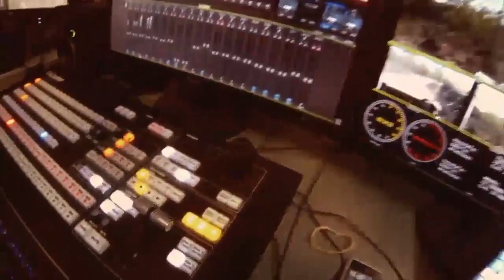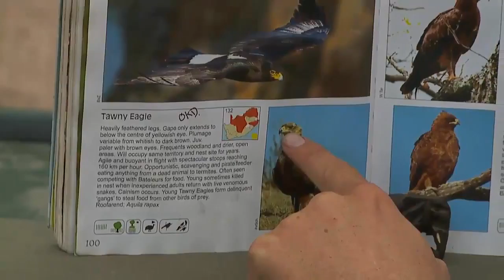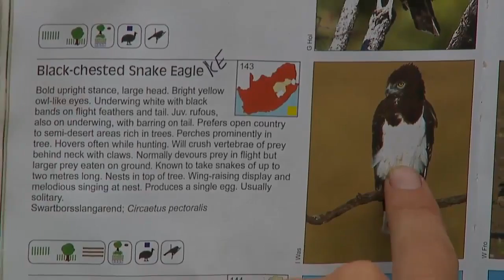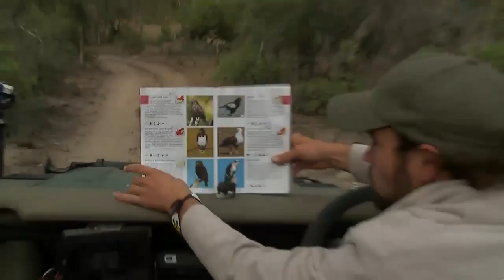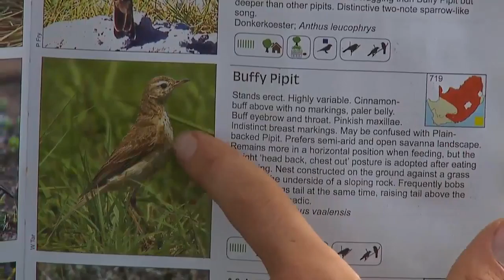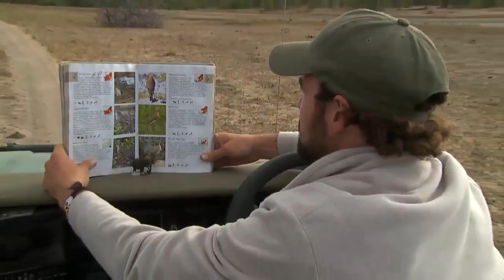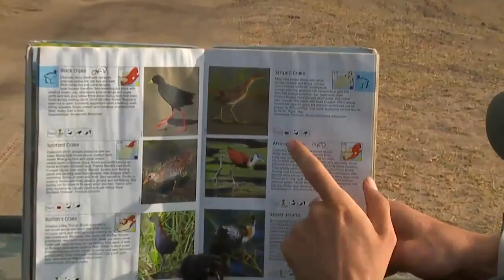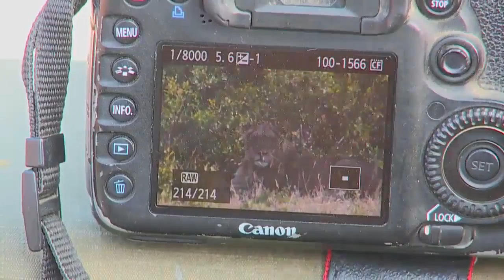Sabi Sand Wild Safari Live May 19 2016 sunrise